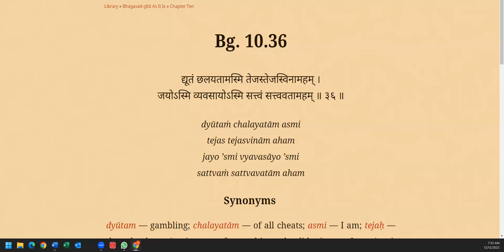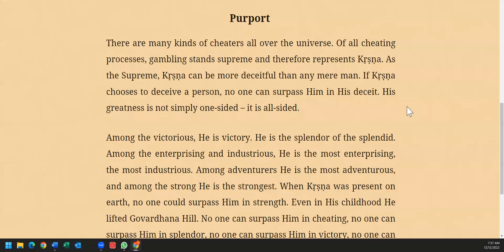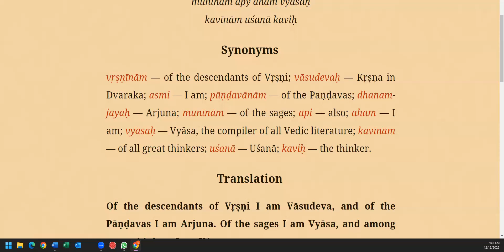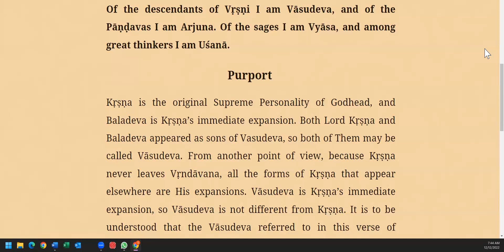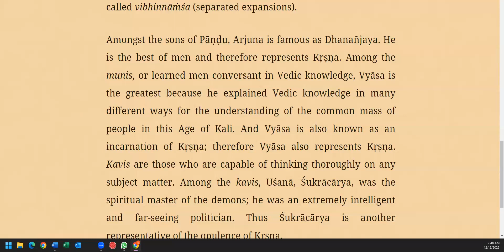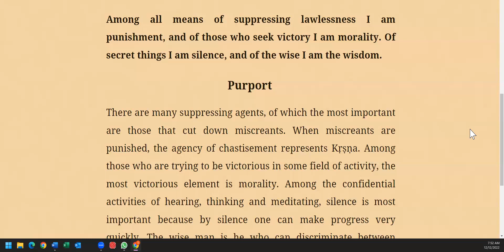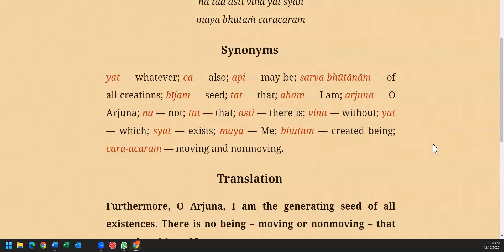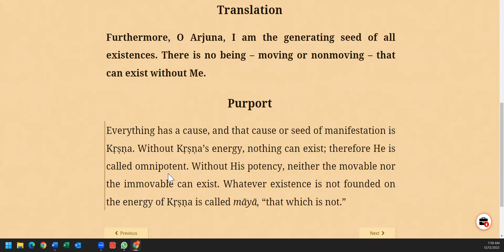Gita10 (36-39) @AnmolVachan-Geeta 12.12.22